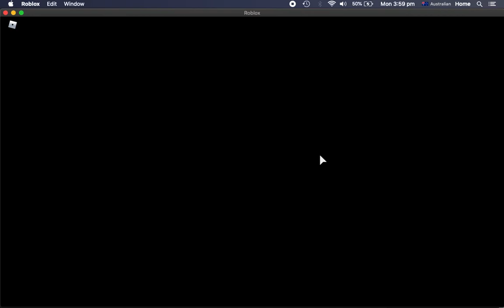Being the BEST Car Dealer in the whole world!!